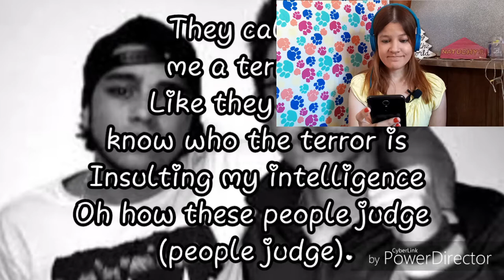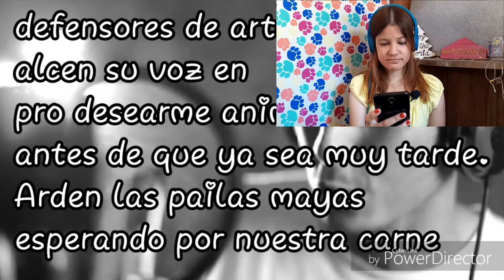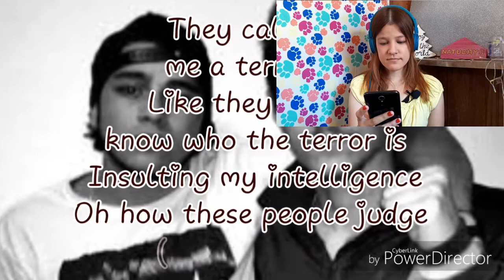REACCIÓN CANSERBERO Y ARKANO - Peace And Love | Natuchys